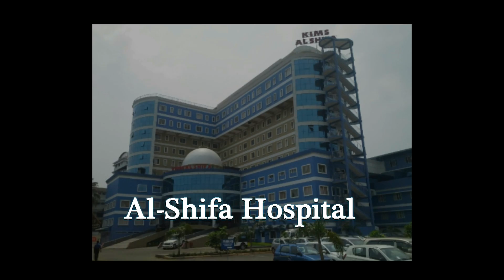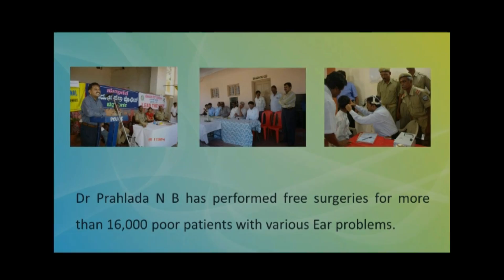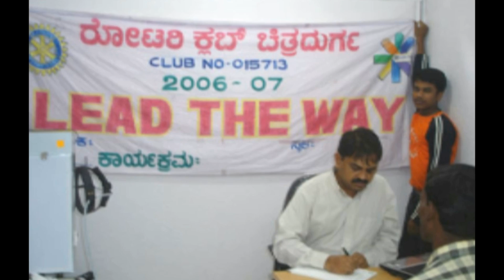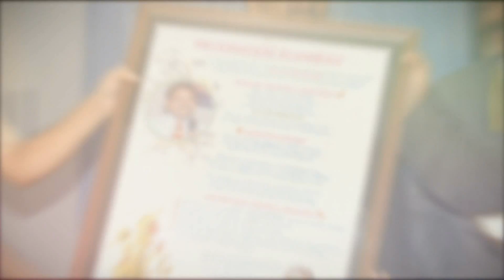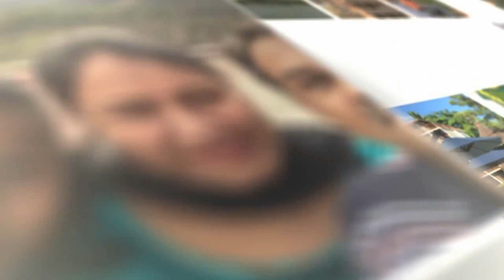Prahlad's 50th Birthday Presentation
50th Birthday Celebration of Dr. Prahlada N.B, Karnataka ENT Hospital & Research Center, Chitradurga, Karnataka, India.